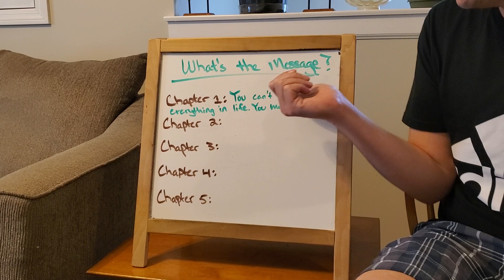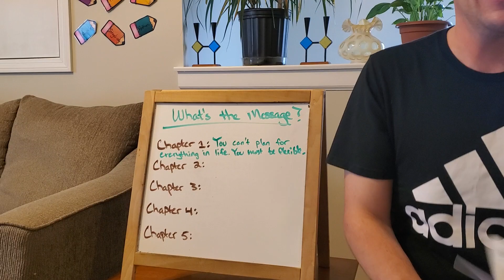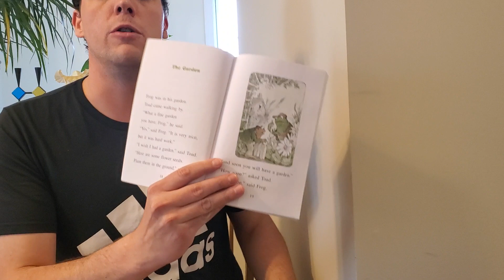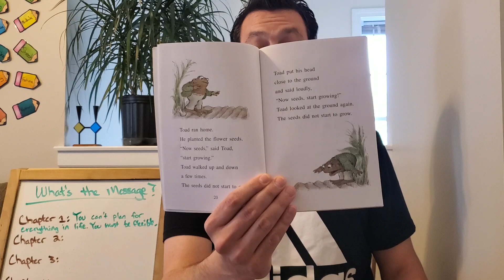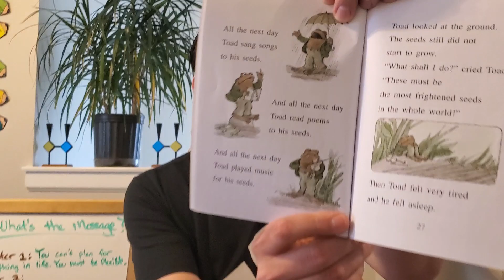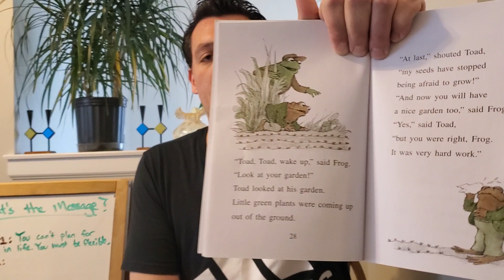Frog and Toad Together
Chapter 2: The Garden